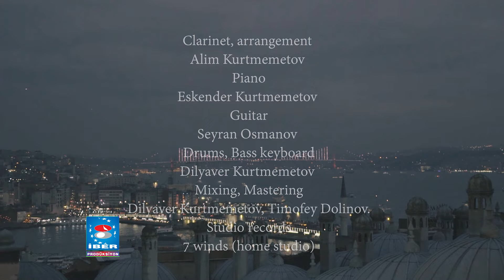Alim Kurtmemetov - Isfıyandan [ Official Video © 2019 İber Prodüksiyon ]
Entrümantal
Beste: Anonim